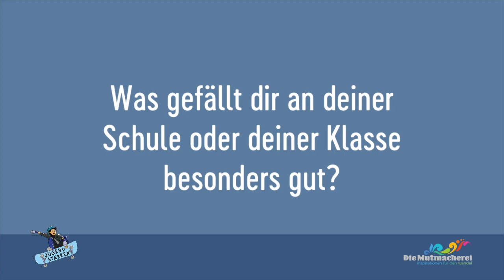Young Voices: Marie, 11 J., MS Maishofen, Salzburg